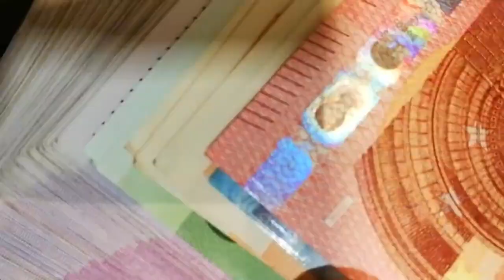El Ibex 35 cierra con caídas por tercera sesión consecutiva y pierde los 10.100 puntos